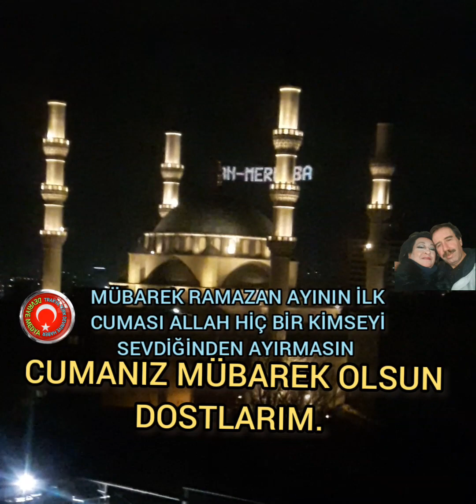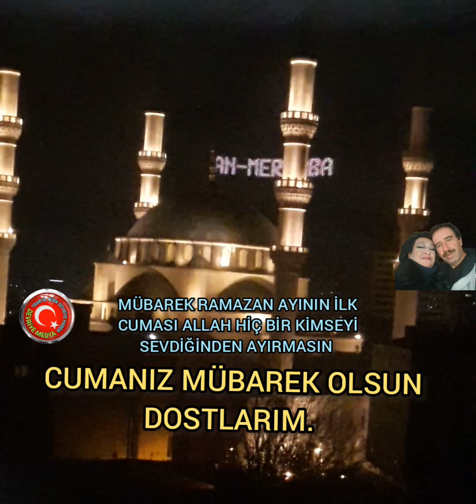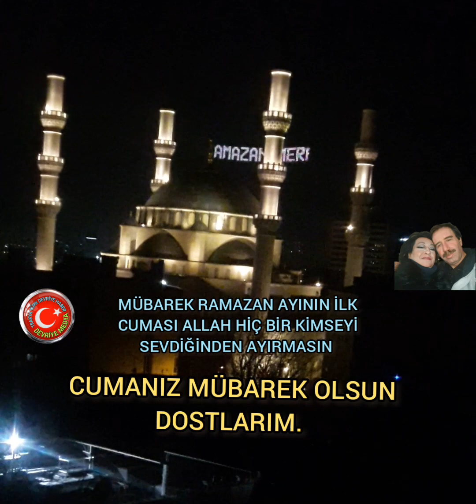MÜBAREK RAMAZAN AYININ İLK CUMASI ALLAH HİÇ BİR KİMSEYİ SEVDİĞİNDEN AYIRMASIN